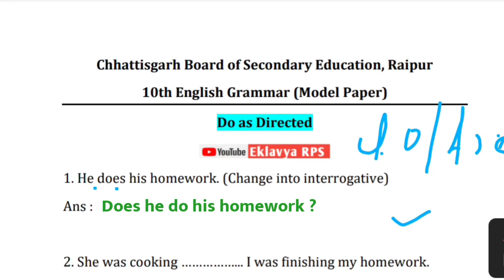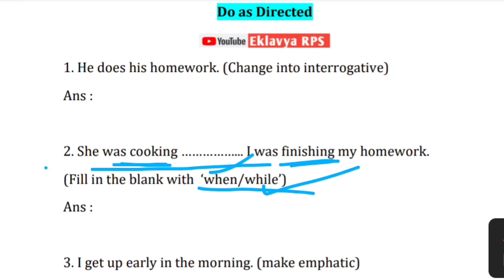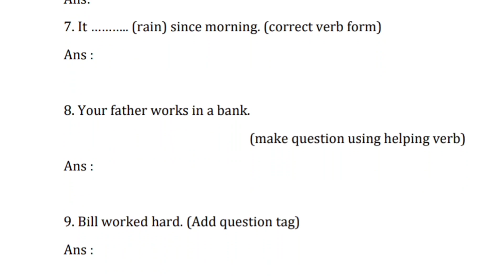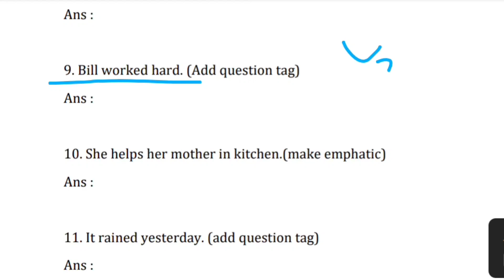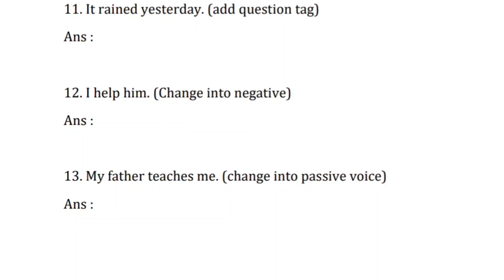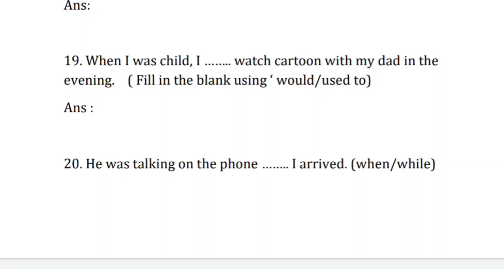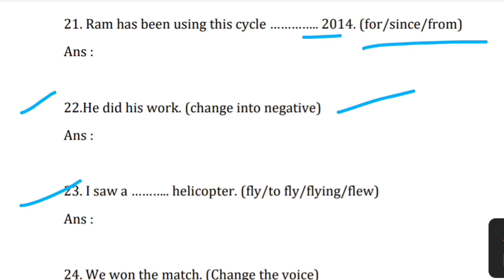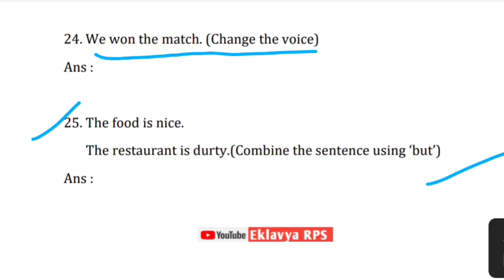Do as Directed Class 10th English Grammar | Board Exam 2023 Class 10th English VIMP Question